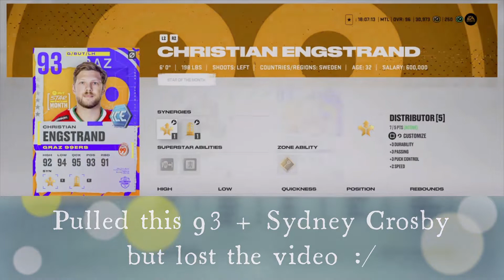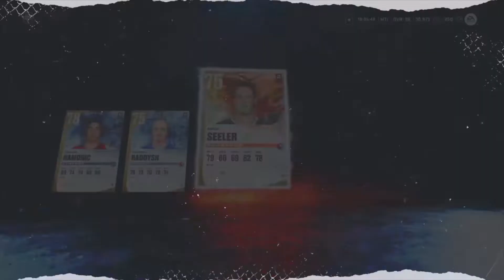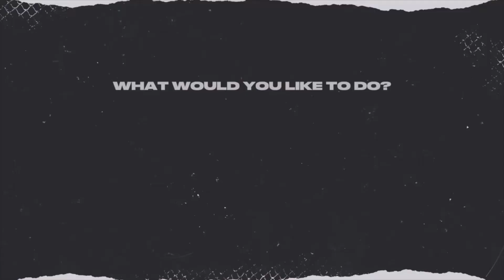NHL 22 HUT | TEAM ALUMNI | IS THIS PLAYER REALLY A 90?!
Good Player but unfortunately his run with the MTL Habs was less than stellar!!